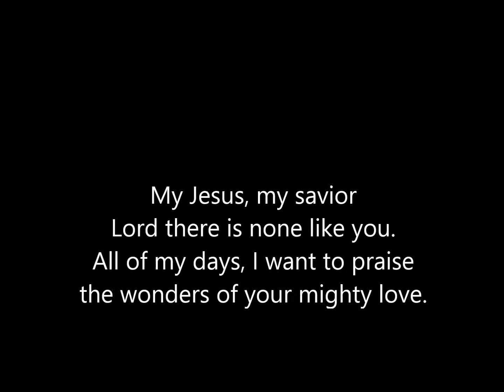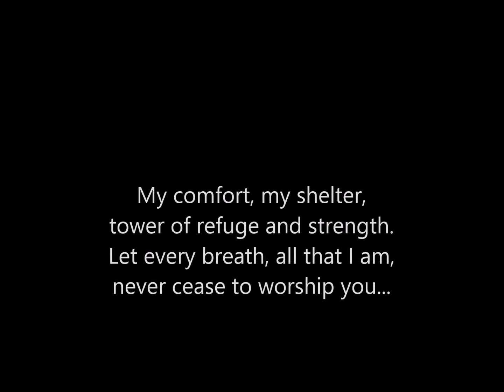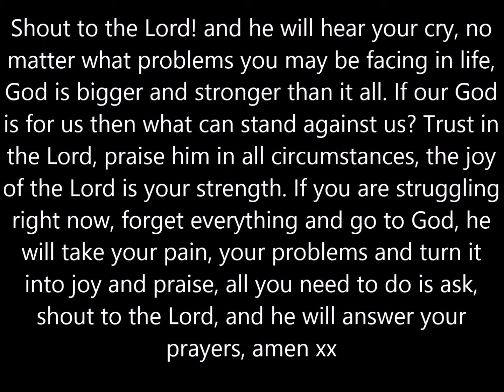Shout to the Lord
The fifth amazing song from the album E-Praise bu ultrabeat. Pls like the video, subscribe to my channel for more awesome stuff and click the link below to listen to all the songs from the album, thank you and God bless you :)